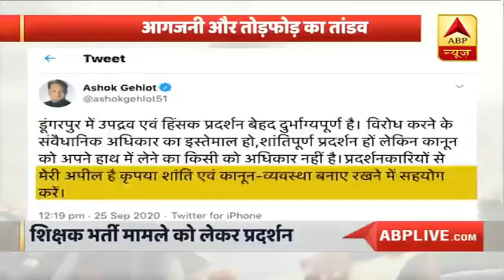क्यों हिंसा की आग में जल रहा है Rajasthan का डूंगरपुर? देखिए पूरा मामला | ABP News Hindi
Rajasthan का डूंगरपुर हिंसा की आग में जल रहा है. ज़िले में शिक्षक भर्ती के अनारक्षित पदों को ST candidates से भरे जाने की मांग को लेकर हिंसा भड़की, जिसमें उपद्रवी लोगों ने जमकर उत्पात मचाया और बीते दो दिनो में कई वाहन फूंक डाले. ज़िले में लगातार बने तनाव को देखते हुए राज्य सरकार ने केंद्र से रैपिड एक्शन फ़ोर्स मांगी है.